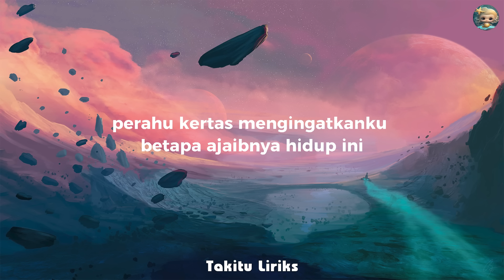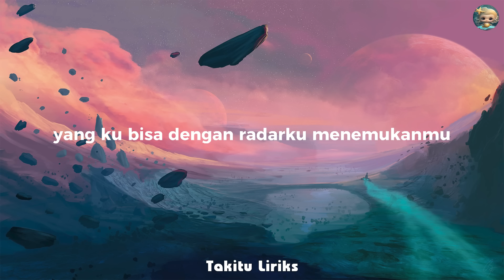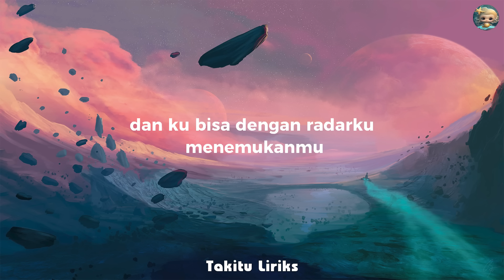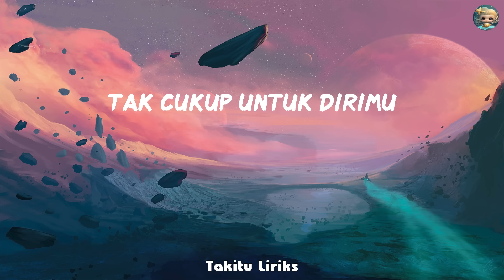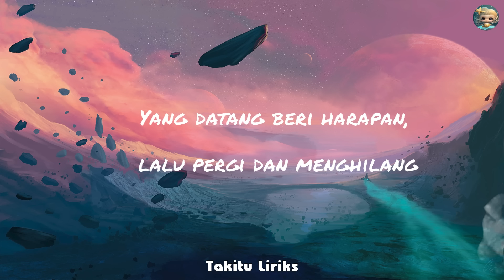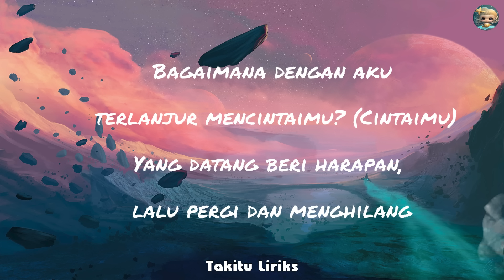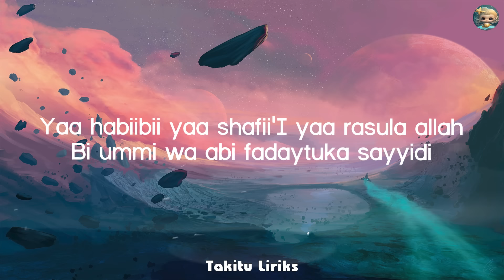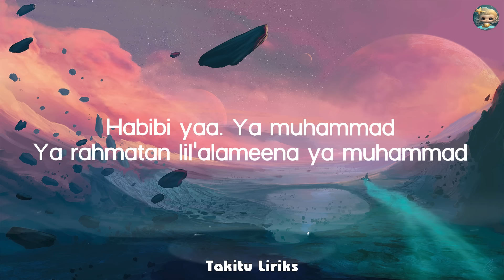Perahu Kertas - Tulus (Lirik Lagu)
Lirik lagu bahasa indonesia.
🎵 Judul : Perahu Kertas
🎙️ Penyanyi : Tulus

📝 Lirik:

Perahu kertasku 'kan melaju
Membawa surat cinta bagimu
Kata-kata yang sedikit gila
Tapi ini adanya

Perahu kertas mengingatkanku
Betapa ajaibnya hidup ini
Mencari-cari tambatan hati
Kau sahabatku sendiri

Hidupkan lagi mimpi-mimpi (cinta-cinta)
Cita-cita (cinta-cinta)
Yang lama kupendam sendiri
Berdua, ku bisa percaya

Ku bahagia
Kau telah terlahir di dunia
Dan kau ada
Di antara miliaran manusia
Dan ku bisa
Dengan radarku menemukanmu

Tiada lagi yang mampu berdiri
Halangi rasaku, cintaku padamu

Ku bahagia
Dan kau ada
Dan ku bisa
Dengan radarku menemukanmu

Oh, bahagia
Dan kau ada
Dan ku bisa
Dengan radarku menemukanmu